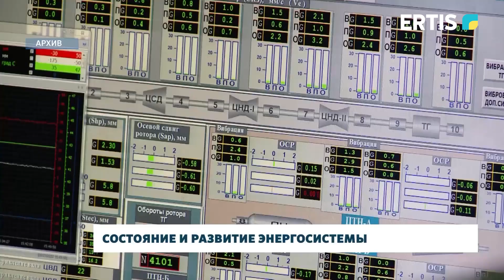Состояние и развитие энергосистемы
Каково состояние и перспективы развития региональной энергосистемы? Каков износ тепловых сетей, и почему некоторые жильцы ощутимо испытывают недогрев? Смотрим далее.